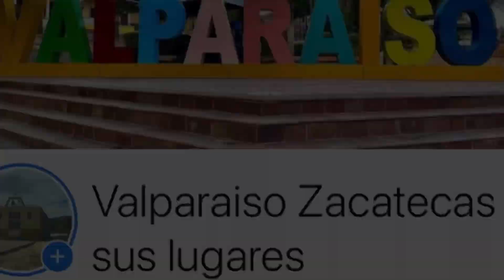Calera de san Miguel 2022